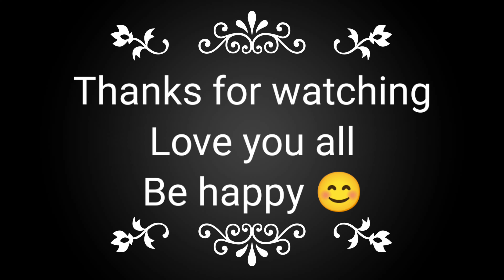Diwali celebration part 2 | diwali in jaipur | Jaipur chaupati | govardhan | govardhan pooja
Hello friends,
here i am going to share some weight loss tips. plz like subscribe share comment and press the bell icon for more updates.aur aap kaisi videos chahte wo bhi video mai comment kre :travel vlog, family vlog, cooking vlog, baby care or weight lose videos. plz comment below about it